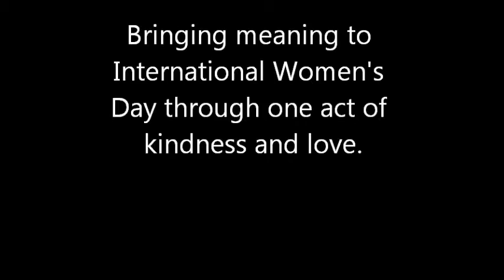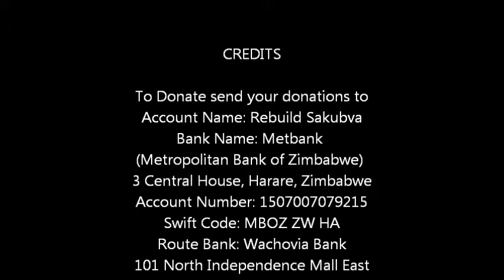One Act of Kindness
Let us donate towards making the international Women's day a meaningful one by doing one act of kindness.By donating towards the purchase of food hampers for 100 identified women in Sakubva,Mutare ,you will have not just fed a family but saved a life.Each hamper consist of basic food items like mealie meal,dry fish,salt,sugar,cooking oil and juice.